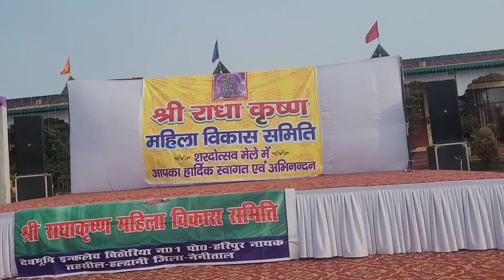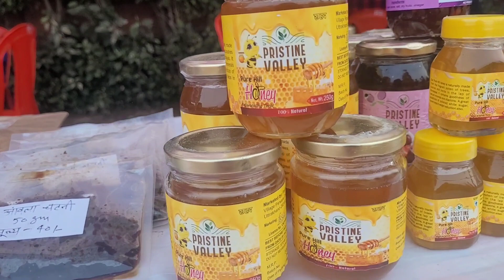💓Shree Radha Krishna Mahila Vikas samiti dwara SHAANDAAR Shardotsav Mela..Lagaye Thumke...😚